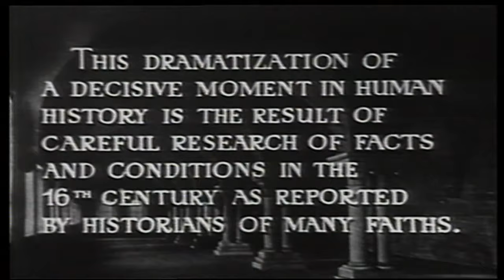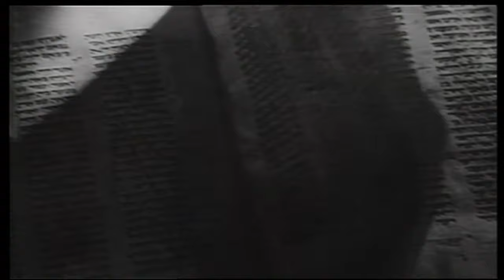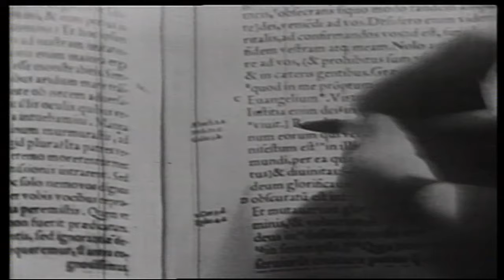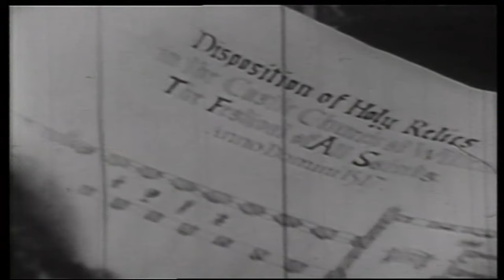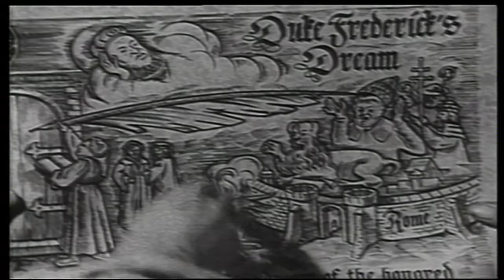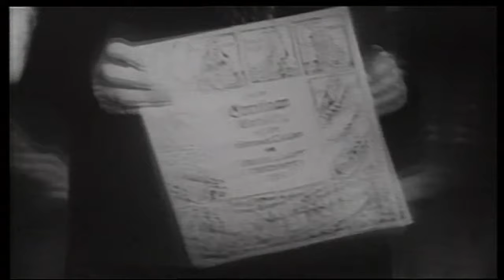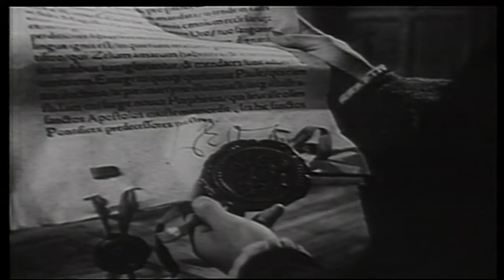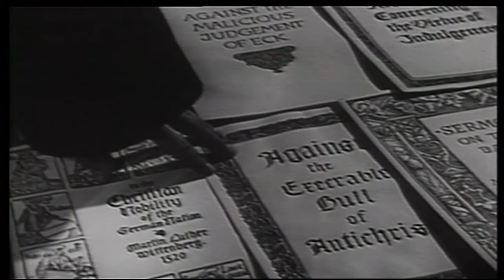Martin Luther | English Full Movie | Biography Drama History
In this gripping biographical drama, Niall MacGinnis stars as Martin Luther, the courageous friar whose bold act of nailing the Ninety-Five Theses to the door of the Castle Church in Wittenberg ignited a fierce struggle against the medieval Church's authority. As Luther grapples with profound theological questions that the Church fails to address, he finds himself branded a heretic, setting the stage for a revolutionary movement that would ultimately give rise to the Lutheran and Protestant denominations. This film, created in collaboration with the Lutheran Church, vividly captures the tumultuous clash between Luther and Rome, forever altering the landscape of Christianity.

Starring: Niall MacGinnis, John Ruddock, Pierre Lefevre

Directed by: Irving Pichel